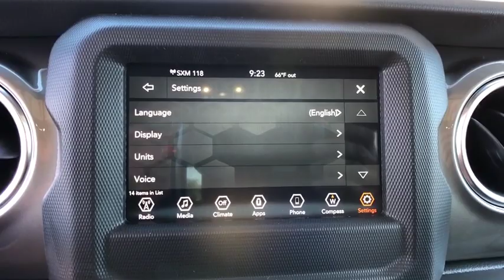2019 Jeep Wrangler Unlimited Orlando, Deltona, Sanford, Oviedo, Winter Park, FL W620349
2019 Jeep Wrangler Unlimited Sahara - Stock#: W620349 - VIN#: 1C4HJXENXKW620349